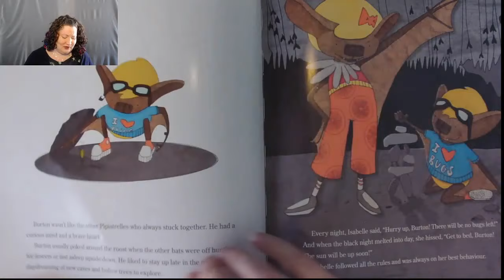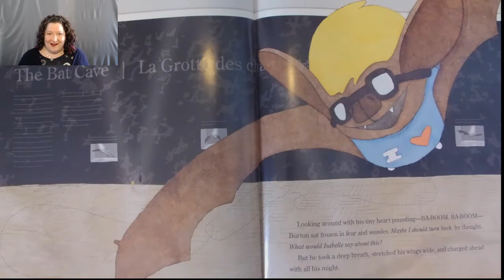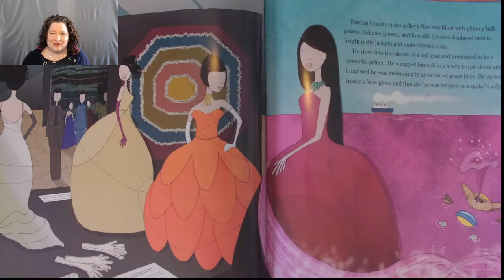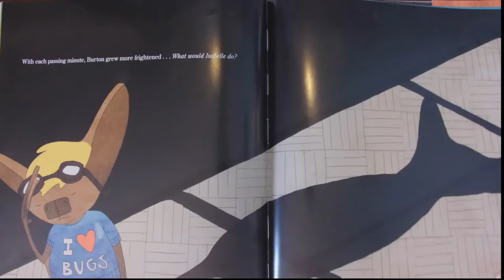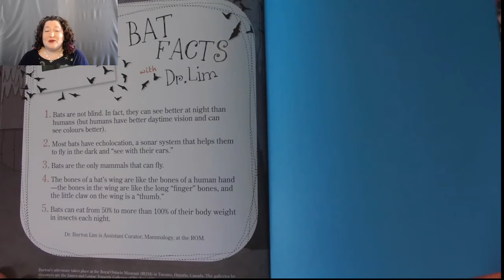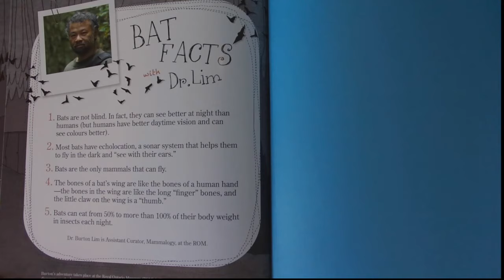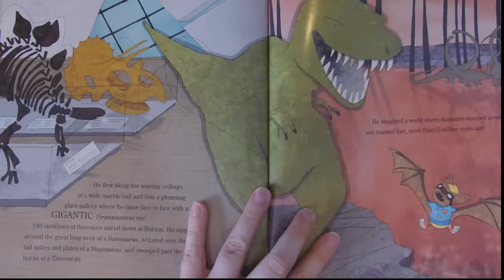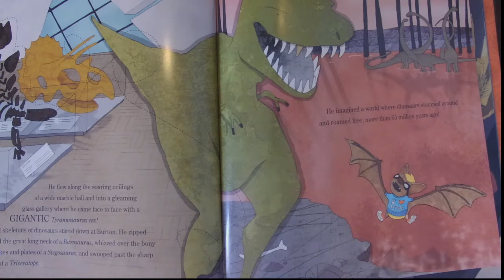ROM Storytime: "Burton & Isabelle Pipistrelle: Out of the Bat Cave" by Denise Dias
Join us for a read-along of children’s books with ROM Teacher Sarah Elliott. This engaging series invites you to read-along on-screen with storybooks based on the Museum’s collections and exhibitions. Each reading is followed by a Q&A on how the stories connect to ROM objects and a story-inspired creative activity.

This week, we read "Burton & Isabelle Pipistrelle: Out of the Bat Cave" by Denise Dias, illustrated by Tara Winterhalt. Published by the Royal Ontario Museum.